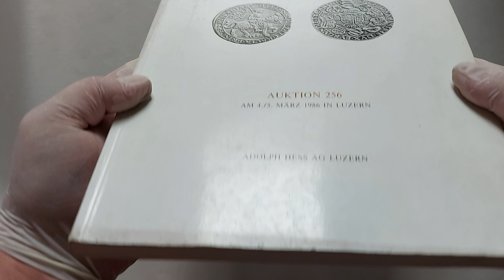Svájc - Luzern 1986, német nyelvű aukciós katalógus